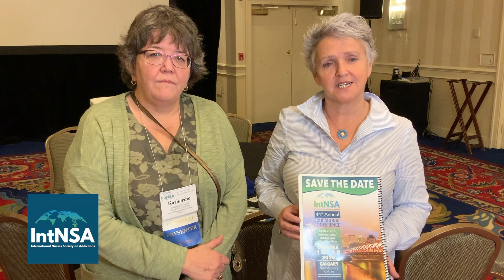IntNSA 43rd Annual Educational Conference, Baltimore 2019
A really big thank you from IntNSA's President and President-Elect, to everyone who attended and presented at our 43rd Annual Educational Conference in Baltimore.
We look forward to seeing you next year in Calgary 2020 for our next conference IntNSA44.